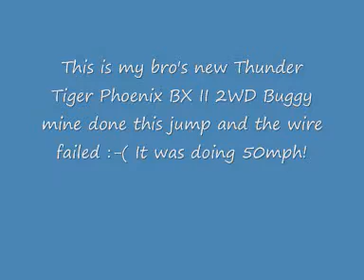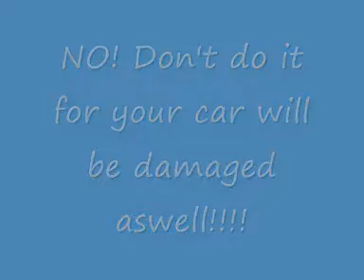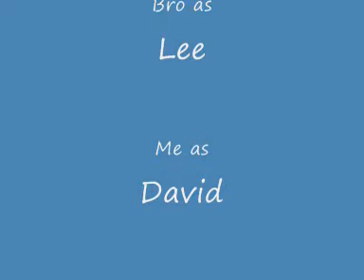Our Thunder Tiger Phoenix BX II 2WD Buggies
We Found this ditch and started doing jumps, mine broke before we had the chance to record it don't worry you will see rip next week. Spec of blue buggy: Standard motor that come with it, 10 turn forward & brake, Team Orion 2200 and replaced brass bearing with sealed ball bearings. Spec of yellow buggy: PEAK RACING 7611 VANTAGE MODIFIED MOTOR 11 SINGLE, LRP ICP sports digital pro (no limit) Team Orion rocket pack 4500 and replaced brass bearing with sealed ball bearings.